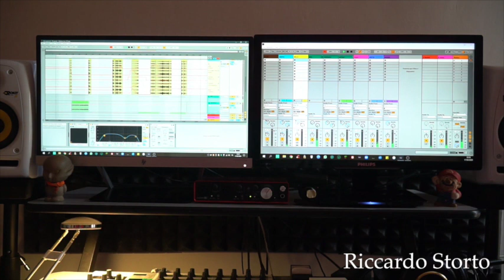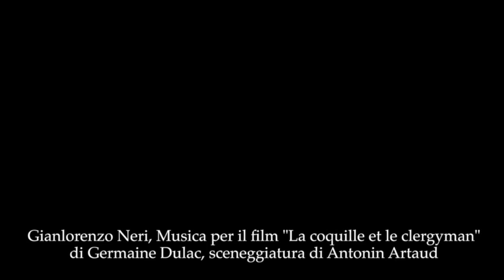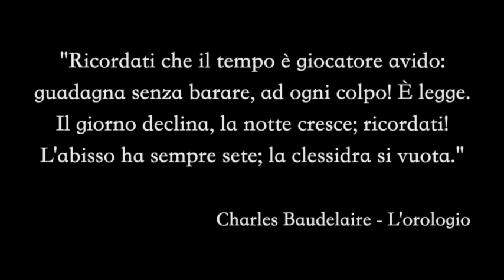La Classe di Musica Elettronica del Prof. Eric Maestri